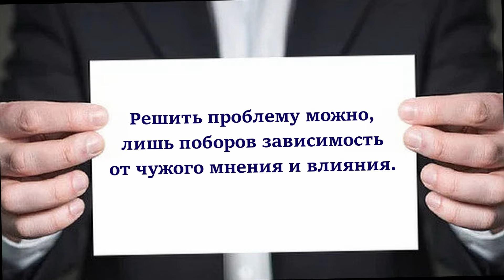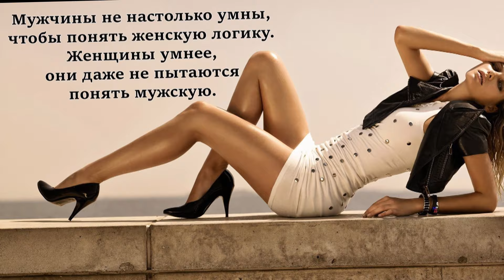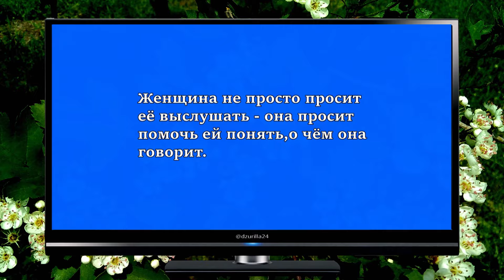Вы и не знали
Мысли. Афоризмы.